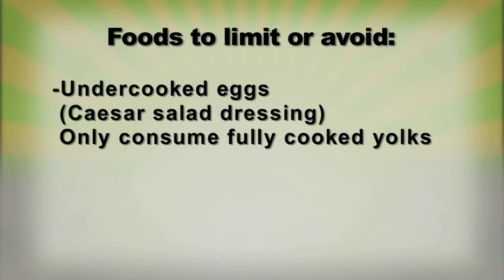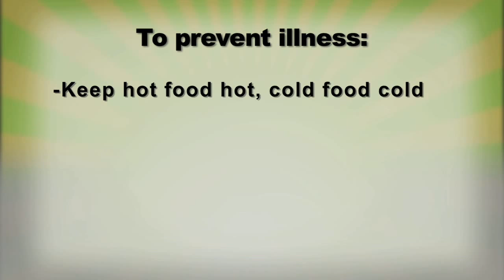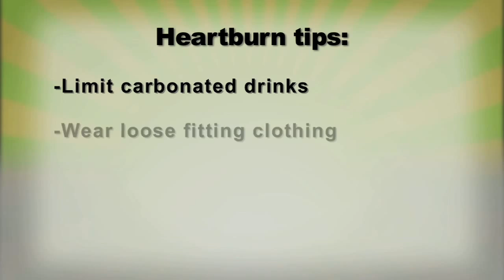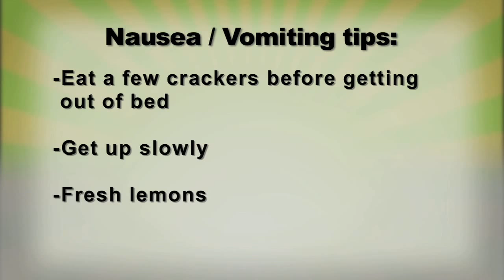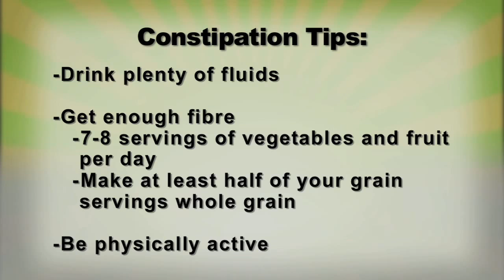Nutrition Concerns during Pregnancy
A dietitian discusses common nutrition concerns during pregnancy, including foods to avoid, and dealing with heartburn, nausea, and constipation.